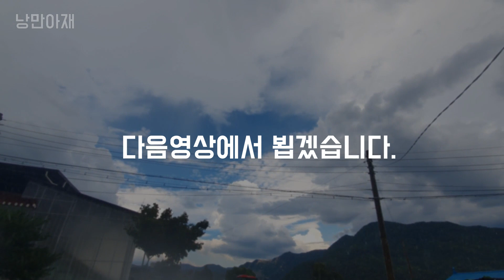3년만에 드디어 시작된 보라싸리 대풍!!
3년만에 보라싸리 참싸리 버섯대풍이 시작됬습니다.
올해는 때맞추어 가을까지~야생버섯 능이버섯들이 올라올겁니다.